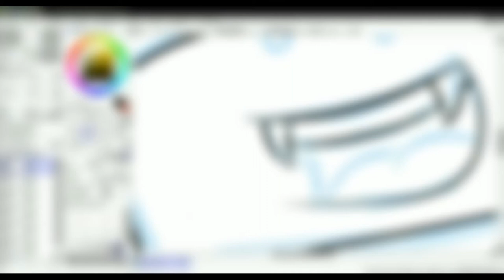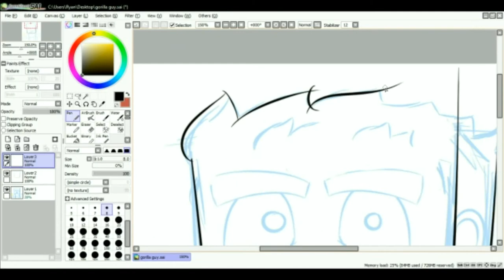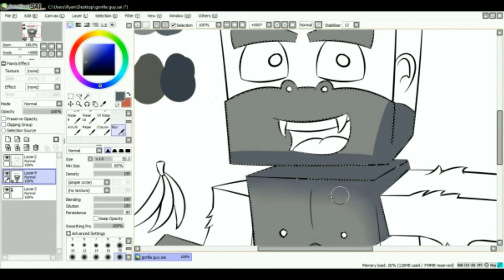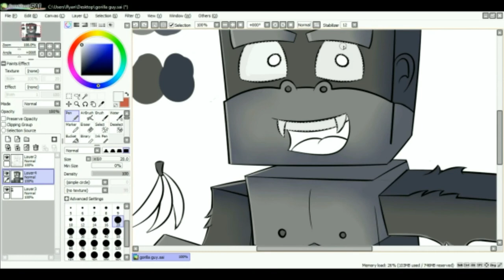New profile picture speedart by TryHarderXbox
TryHarderXbox Drawing my brand new profile picture!!

I appreciate all support that is given!
I stream on YouTube and occasionally Twitch.

What is going guys? Today I bring for you a new series that is going to be featured on my channel.

-- Credits --
All titles and images created by Gorilla Kong